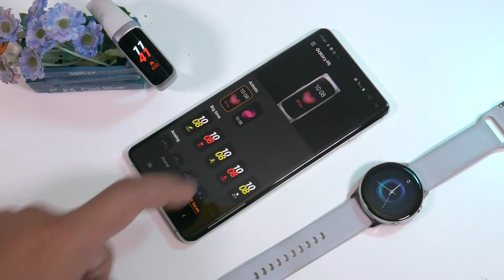Samsung Galaxy Fit atau Galaxy Watch Active ??? Mana yang Lebih Cocok !?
Setelah sebelumnya menghadirkan Samsung Galaxy Watch Active, belum lama, Samsung menghadirkan lagi sports band Samsung Galaxy Fit. nah, jadi ada pilihan lain nih yang bisa disesuaikan dengan selera dan budget GadgetLovers. tapi sebelum pilih mana yang pas buat kamu, tonton dulu video ini yah!

Tuker Tambah Handphone Gampang & Cepet!

Belanja Smartphone dan Gadget di Official Store Terjamin!

GadgetEmpire Indonesia's Facebook Groups, Consultation & Forum: TBA

GadgetEmpire Indonesia adalah channel yang membahas mengenai teknologi, gadget, smartphone, computer, wearables dan aksesoris lainnya.